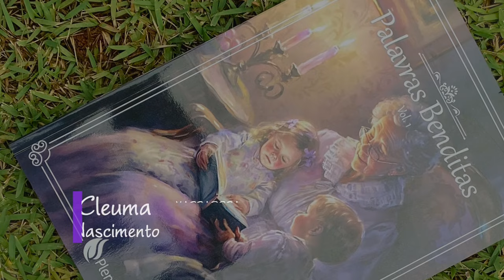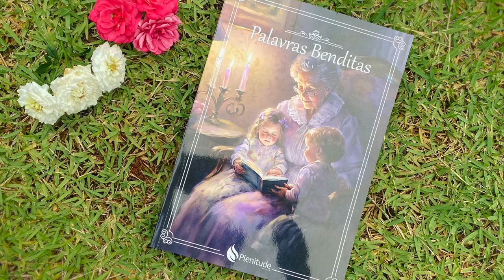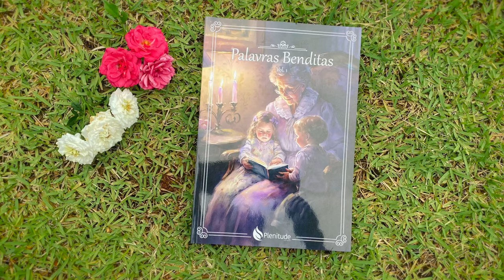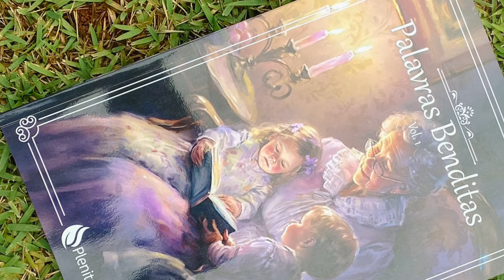Palavras Benditas, Vol. 1 - Audiolivro - Capítulo 21 - A Dificuldade de Ana